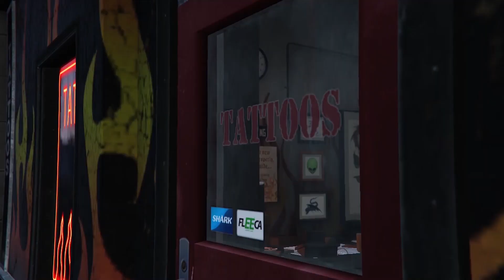Best Cutscenes From GTA V Part 2| A-MAN